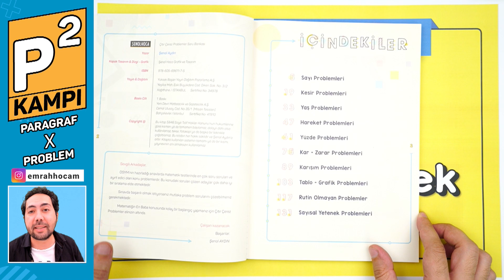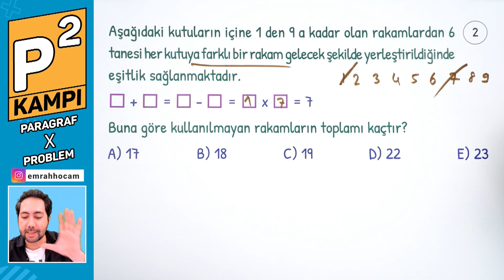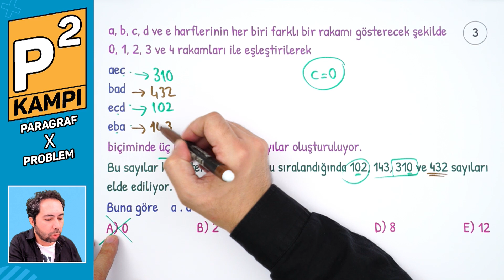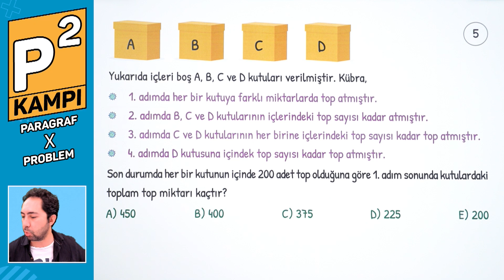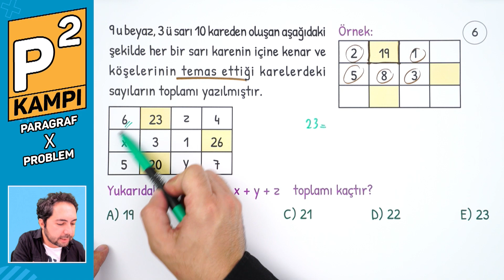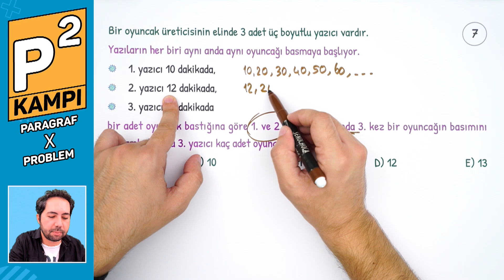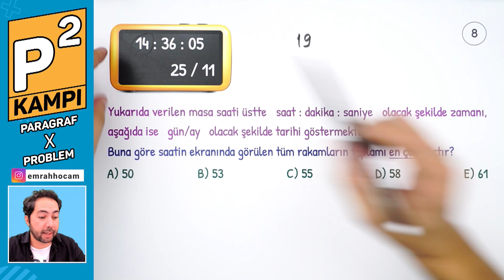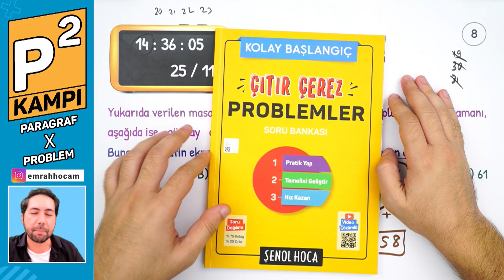SAYISAL YETENEK PROBLEMLERİ | ÇITIR ÇEREZ PROBLEMLER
Merhaba arkadaşım! P Kare kampının son dersiyle karşındayız! Bu dersimizde Sayısal Yetenek Problemlerini halledeceğiz!

Ödev kitaplarına ve kamp takvimine aşağıdaki linklerden ulaşabilirsiniz.